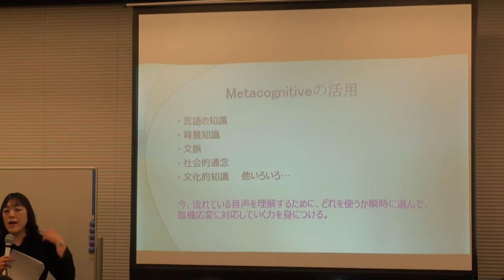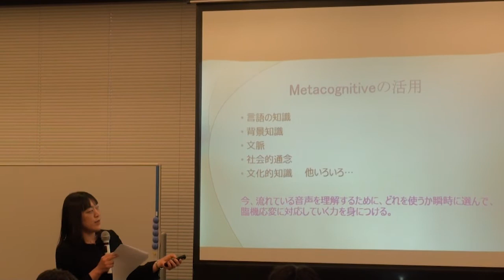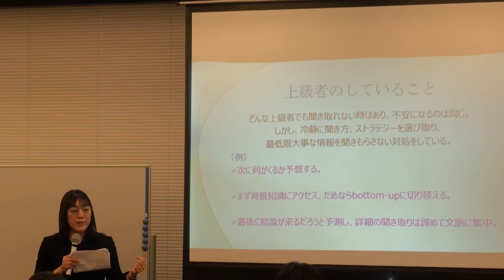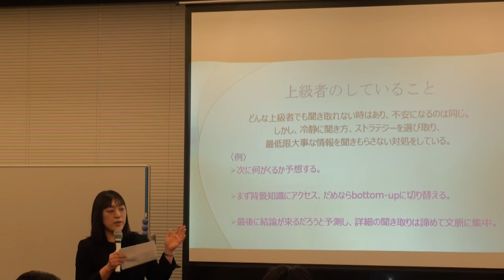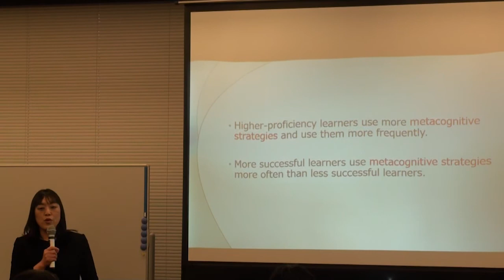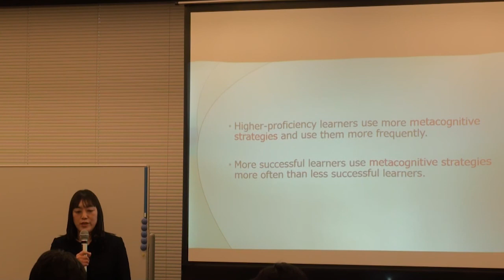ALC Learners' Club｜第２部「『聞く』ってどういうこと？」【２】Metacognitive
「ヒアリングマラソン」を約７年受講後、大学院へ進学、現在は大学で指導している、加藤みゆき先生。今回は、HM主任コーチの松岡昇先生からの、「ぜひお願いしたい！」という依頼に応え、名古屋から、講師としてお越しくださいました。実体験や大学院での研究を基に、リスニング力アップの秘訣を解説します。